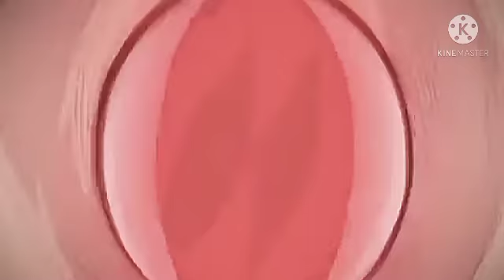anime mix amv:warriors